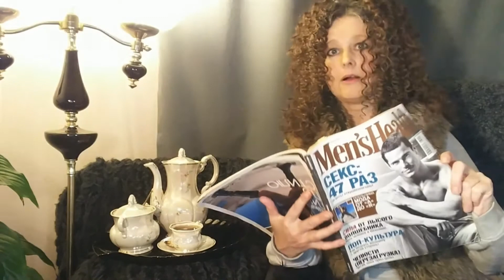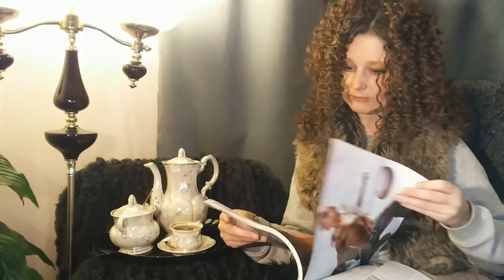Saruna ar latvieti no Tv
"Vakara pasaciņa pieaugušajiem" Saruna ar latvieti no Tv